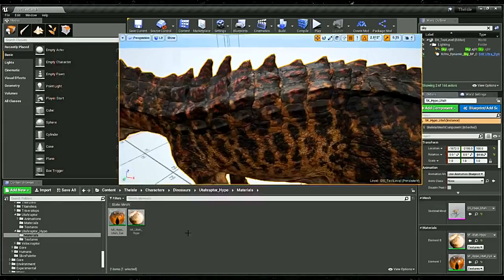Hyperendocrin Utahraptor e Brachiosaurus! [HYPO] The Isle Realismo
Nosso conteúdo:
The Isle Realismo
Mesozoica
Jurassic World
Jurassic Park
Dinossauros
Dinosaur
Documentary Jurássico
Vida Prehistorica
Animais Selvagens
Cobras Gigantes
Titanoboa
Megalodon

Temos atualmente no canal: Ark Survival, Feed And Grow Fish, Jurassic Park, Roblox, Jurassic World o Jogo [The Game]

Estou de olho no lançamento de Jurassic World Evolution.

Elite-AlexTracer - Portugues, Brasil.